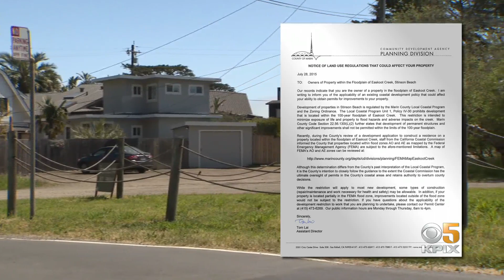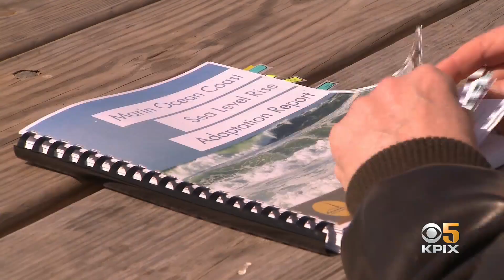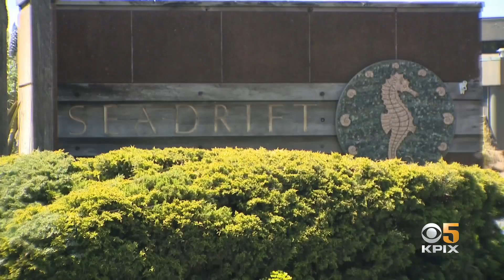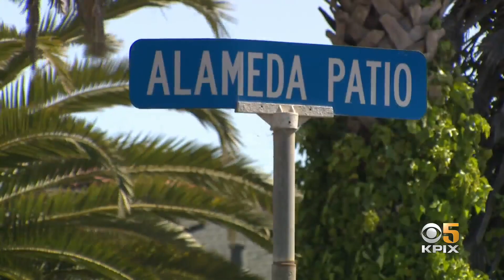Rising Sea Level Threatens Stinson Beach Neighborhoods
The U.S. Geological Survey predicts that by 2100 the ocean could rise as much as seven feet, putting some 600,000 homes at risk of flooding. Many of them are in Marin County. Kenny Choi reports. (4-22-21)